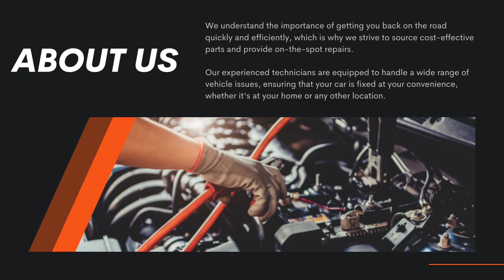Grayson Mobile Mechanic - Mechanic Edmonton Edmonton, AB | Auto Repair Edmonton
Grayson Mobile Mechanic

13401 34 St NW, Edmonton, AB T5A 2P8, Canada

Grayson Mobile Mechanic is a family-run company dedicated to delivering top-notch vehicle repair services right at your doorstep. We understand the importance of getting you back on the road quickly and efficiently, which is why we strive to source cost-effective parts and provide on-the-spot repairs.

Our experienced technicians are equipped to handle a wide range of vehicle issues, ensuring that your car is fixed at your convenience, whether it's at your home or any other location. With Graysons Mobile, you can expect reliable, affordable, and professional service every time.

Why Choose Graysons Mobile?

Convenience: No need to visit a garage. We come to you, whether you're at home or on the road.
Cost-Effective: We source the best parts at the most competitive prices, ensuring you get great value.
Quality Service: Our skilled technicians have the expertise to handle a wide range of vehicle repairs efficiently and effectively.
Family Values: As a family-run business, we treat our clients like family, offering honest advice and personalized service.

Choose Grayson Mobile Mechanic for hassle-free vehicle repairs that save you time and money. Experience the convenience and trust of a family-owned business that puts your needs first.

Services:
Mechanic, Mobile Mechanic, Roadside Assistance

Popular Search Terms Related to this Business:
mobile mechanic near me
mechanic edmonton
roadside assistance mobile mechanic near me mobile mechanic edmonton
mobile mechanic
auto repair edmonton
auto repair near me
Mobile mechanic services
Emergency roadside assistance
Local mechanic services
Mobile mechanic in Edmonton
Affordable auto repair
Reliable mobile mechanic
Edmonton auto repair
Mobile car repair
Professional mechanic services
Mobile mechanic for hire
Quick roadside assistance
Mobile mechanic for cars
Best mechanic in Edmonton
Mobile mechanic solutions
Fast auto repair
Mobile mechanic experts
Edmonton roadside assistance
Mobile mechanic for trucks
Top-rated mechanic near me
Mobile mechanic for vehicles
Convenient auto repair
Experienced mobile mechanic
Mechanic services in Edmonton
Mobile mechanic for emergencies
Quick mobile mechanic services
Auto repair specialists
Mobile mechanic for all vehicles
Edmonton mobile mechanic services
Trusted auto repair
Mobile mechanic for maintenance
Auto repair shop near me
Mobile mechanic for diagnostics
Edmonton mobile mechanic solutions
Skilled auto repair technicians
Mobile mechanic for oil changes
Edmonton roadside assistance services